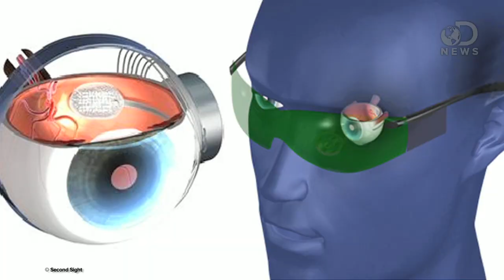Taking Brain Implants Wireless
Controlling machines with your mind just got easier thanks to wireless brain-computer interfaces. Trace takes a look at the near future of cybernetics.

Special Thanks to the UPMC Rehabilitation Institute and the University of Pittsburgh School of Medicine.

"A giant leap for BCIs: Paraplegic woman uses mind-controlled robotic arm to feed herself"

"A quadriplegic woman, who hasn't been able to use her arms, legs, or any muscles below her neck for nine years, has used a mind-controlled robotic arm to perform actions with an unprecedented level of dexterity that approaches the human arm."

"How Brain-computer Interfaces Work"

"As the power of modern computers grows alongside our understanding of the human brain, we move ever closer to making some pretty spectacular science fiction into reality."

"Brown University creates first wireless, implanted brain-computer interface"

"Researchers at Brown University have succeeded in creating the first wireless, implantable, rechargeable, long-term brain-computer interface."

"Robotic Exoskeleton Gets Safety Green Light"

"A robot suit that can help the elderly or disabled get around was given its global safety certificate in Japan on Wednesday, paving the way for its worldwide roll-out."

"Researchers create brain-computer interface that bypasses spinal cord injury paralysis"

"Scientists at Northwestern University in Chicago, with funding from the National Institutes of Health, have successfully bypassed the spinal cord and restored fine motor control to paralyzed limbs using a brain-computer interface."